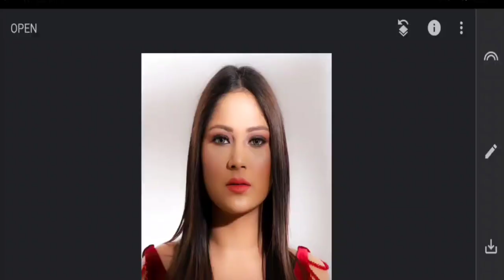1Minute Photo Edit | Snapseed Picture Editing Tutorial Step by Step Edit Tech #380